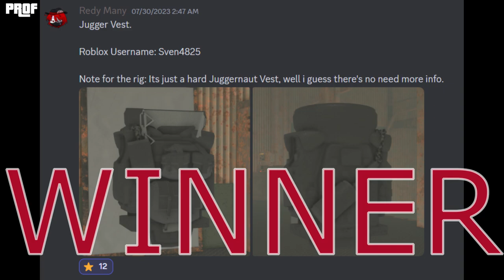Prof's Rig Competition Winner!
congrats to RedMany! although everyone who entered is very talented, RedMany is simply superior (according to the votes)